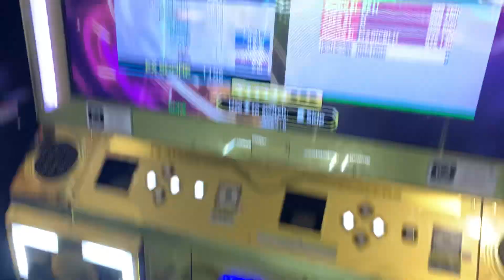[DDR A3] Valkyrie Dimension Single Difficult 15 909k